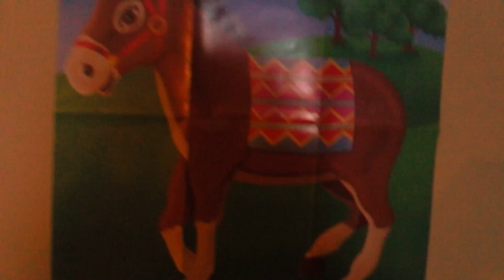Vlog: Morning Of my Birthday!